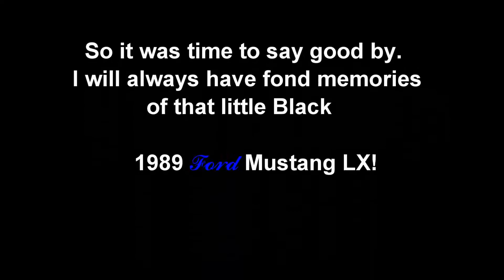1989 Ford Mustang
It was with a Heavy Heart that I had to say Good bye to My 1989 Ford Mustang LX it was with our family for 26 years since it was brand new,
Between my family and my brother Steve we logged over 500.000 thousand miles on it with no major problems and just one Motor and trans Rebuild, Not bad for a little four cylinder It had made its way all over the country North, South, East and West. It still runs perfectly
but the Cancer has won the war on the body and underbody and is no longer safe to drive and is beyond Repair Body wise,
So it was time to say good by. I will always have fond memories of that little Black 1989 Mustang! Music: AUDIONAUTIX.COM